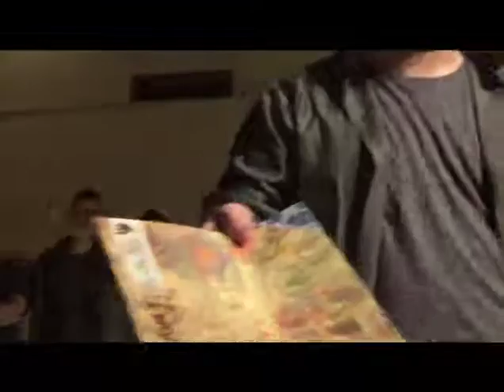II Muestra Teatro Social. "El Principito". ArribaDown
Vídeo de la representación teatral "El Principito". Adaptación de la obra a cargo del Grupo de Teatro ArribaDown.

Esta actuación que tuvo lugar en el Antiguo Teatro Cómico Principal de Córdoba se enmarca dentro del proyecto ActúaPorLaEquidadGlobal" que ejecuta MZC con financiación de la AACID.